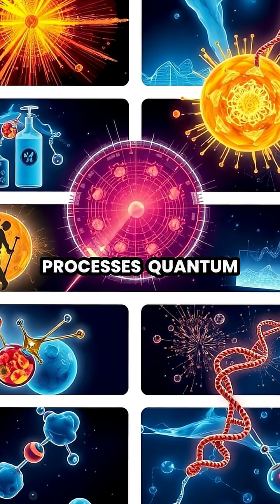Unlocking Quantum Tunneling: The Mystery Behind Particles and Barriers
Dive into the intriguing world of quantum tunneling! 🌌 Discover how particles defy classical physics by passing through barriers and the role it plays in our universe, from stars to modern electronics. Learn about the fascinating science behind atomic interactions, nuclear fusion, and how this phenomenon is harnessed in cutting-edge technologies like quantum computers and scanning tunneling microscopes.

Join us on this educational journey and explore the strange yet beautiful reality of quantum mechanics!